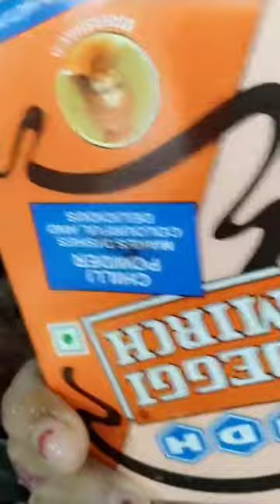कटहल की रसेदार सब्जी (Jackfruit)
jackfruit ki sbzi
alg style m healthy way m
with less oil nd msale
please send this to more nd more people 💗